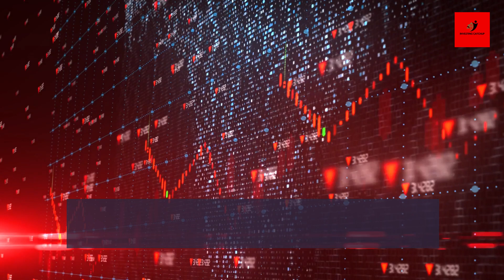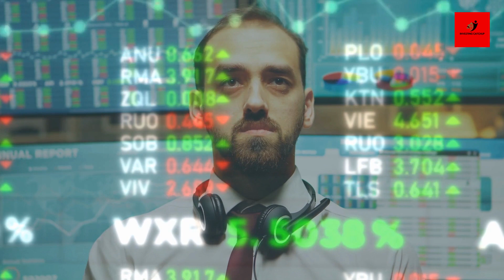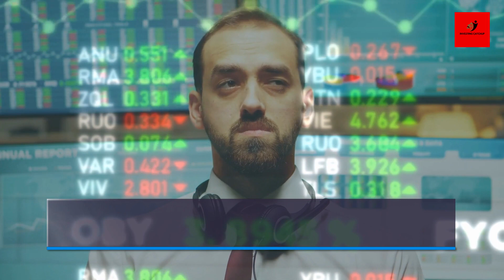First Republic Bank collapse - Is the banking crisis really over or still looming?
Hello Friends. Welcome back. First Republic bank was in the news recently since it was the 3rd bank to collapse since Silicon valley bank. This bank was recently acquired by JP Morgan Chase. So what is really going on. why would a big bank collapse just like that ?

Does that mean there are additional banks under risk. Let me share my thoughts on that topic.

Please share your comments on what topics you are interested in and I can make videos on the same.